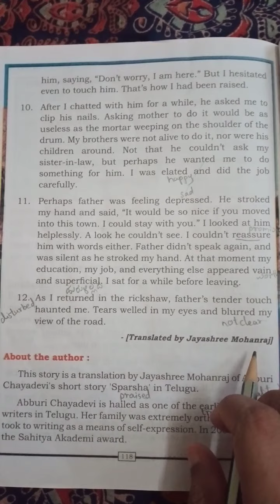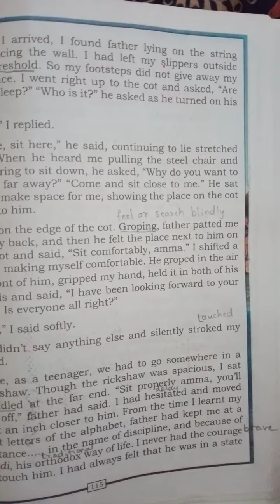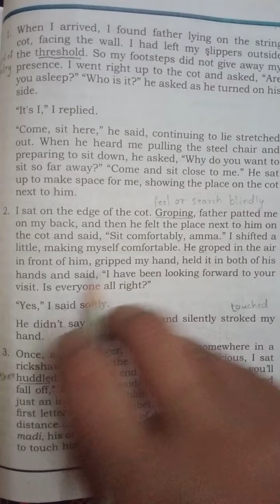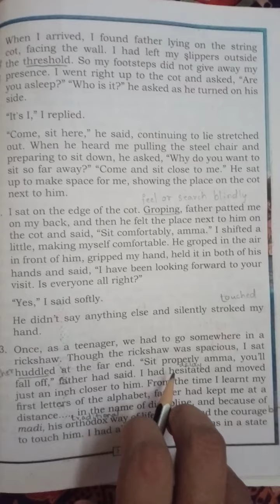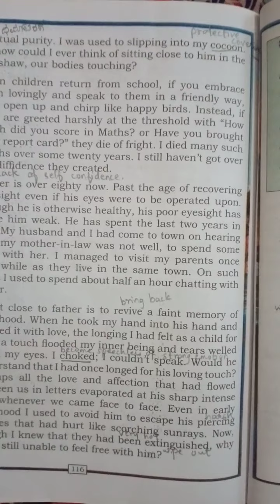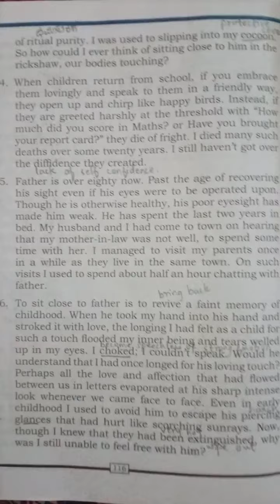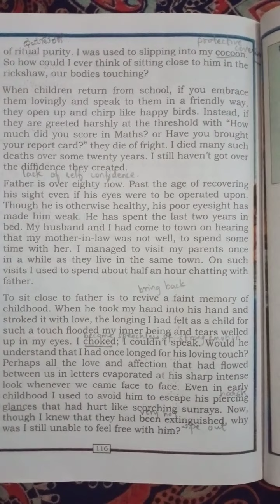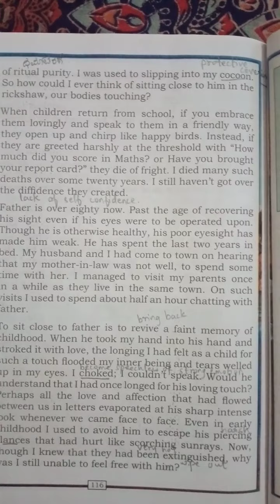The Touch ( Class 6) Part 1